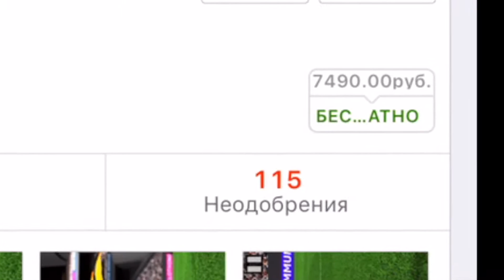Barcelona vs Madrid - Gameplay (ios, ipad) (ENG)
Barcelona vs Madrid

AppStore: Лучше это не скачивать)))
Для помощи каналу :
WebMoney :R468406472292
Barcelona vs Madrid
By Alina Avdeeva
Description
The best teams in the world. The classic rivalry.
Barcelona or Madrid? It's only up to you who wins.
The most realistic graphics & simulation. Very easy to play.
If you would like to change or add anything please let us know.
We would really appreciate your feedback.